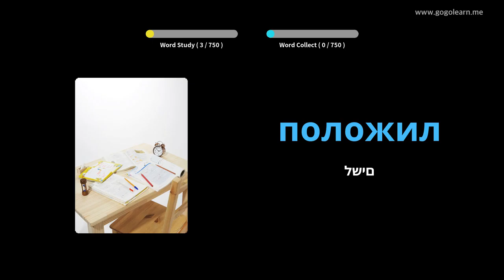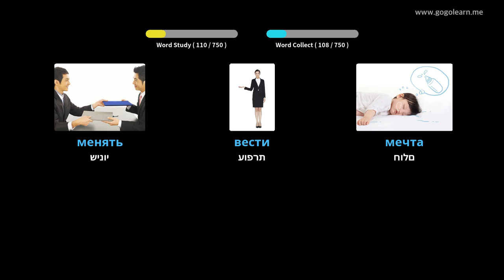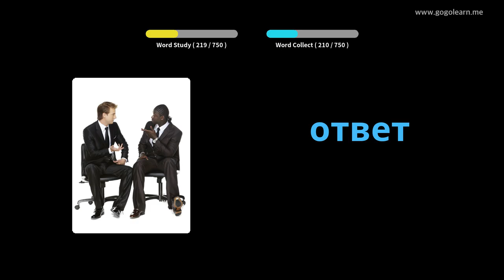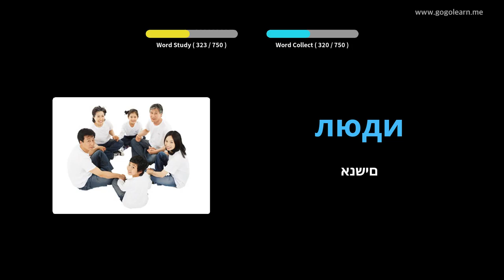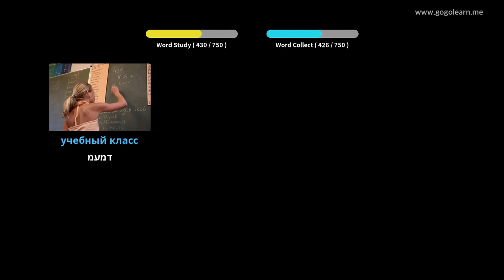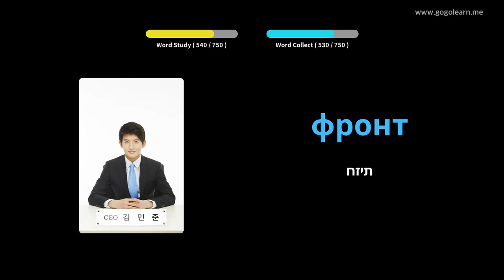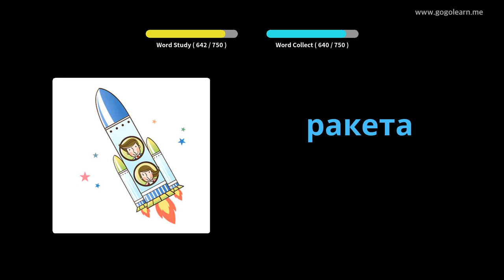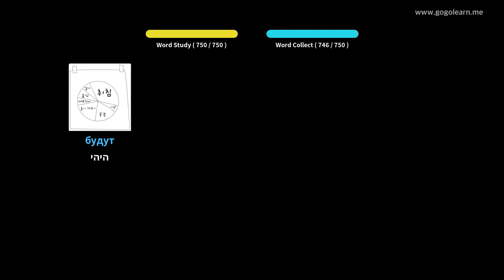Fëmijë të fjalorit rus | Golearn